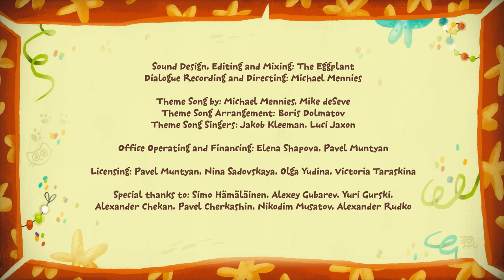Kit^n^Kate: Dressed to Ill (Full episode #50) Cartoon For Kids Journey to Wonderland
Little kittens Kit and Kate go on an ocean cruise.